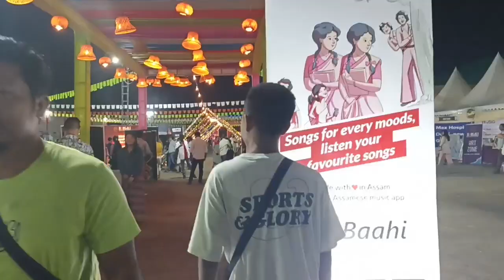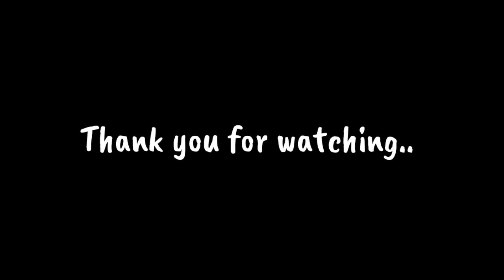Rongali Festival Day 3 khanapara😍 | Lonjinus Rangxha